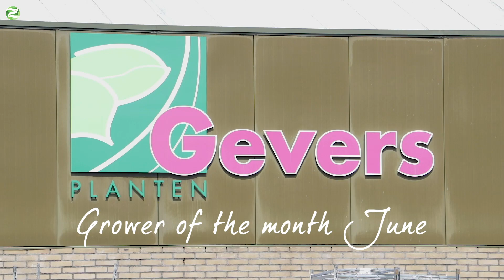Grower of the month June: Gevers Planten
The summer starts this month, time to make it cozy outside. And how is that more possible than with bedding plants? A good reason to visit grower Gevers Plants in always hospitable Brabant.